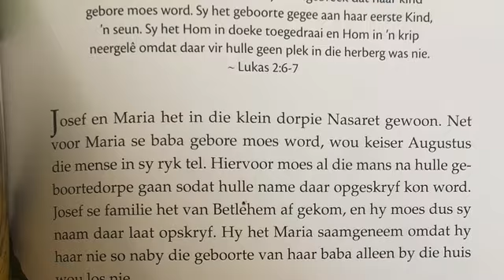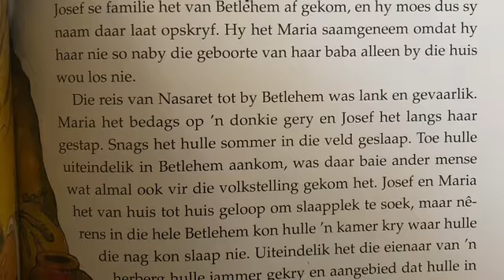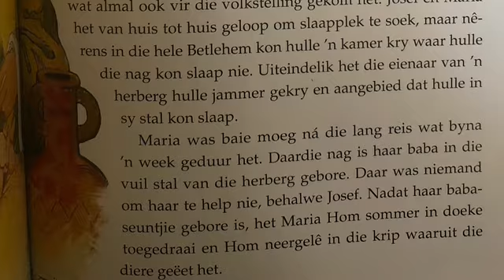Jesus word gebore